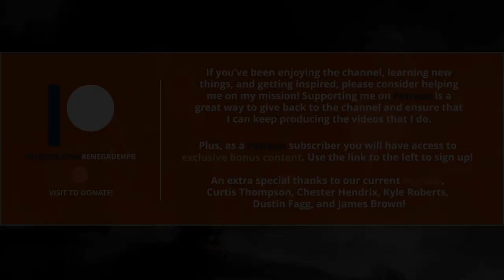Michael Stackpole Talks BattleTech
Michael Stackpole is one of the founding fathers of the BattleTech universe. His Warrior and Blood of Kerensky trilogies were both pivotal in laying the foundation of the early lore. Mike has been a stalwart contributor to this universe ever since and his novels have consistently guided fans through the most pivotal moments of BattleTech history. In this conversation we talk through that journey, with a special emphasis on the early days of the IP and the events and characters that give the universe such depth.

BUY NOVELS BY MICHAEL STACKPOLE!
Kell Hounds Ascendant by Michael Stackpole
Star Wars X-Wing: Rogue Squadron by Michael Stackpole
Star Wars: I, Jedi by Michael Stackpole
Talion: Revenant by Michael Stackpole
In Hero Years...I'm Dead by Michael Stackpole

Timestamps
00:00:00 Introduction
00:00:48 Connecting with FASA and the Warrior Trilogy
00:08:16 Origin of the Clans, OmniMechs, and the Wolf Dragoons
00:11:41 Crafting a Story in an Established IP
00:15:34 Who Ultimately Determines Key Events?
00:17:04 On the Rebirth of Frederick Steiner
00:18:40 Introducing the Clans
00:23:40 The Influence of ClickTech Product/Marketing on Storytelling
00:24:52 Working with Other Author's Characters
00:27:42 Writing Early vs Modern BattleTech
00:31:18 Writing Natasha Kerensky
00:33:46 Memorable Scenes
00:40:37 Writing for Different IPs
00:42:29 Mike's Gaming Pursuits
00:45:56 Favorite Characters and Novel
00:47:34 Name Pronunciations in BattleTech
00:50:08 Tips for Aspiring Writers
00:54:15 Legal Considerations When Working in an Established IP
01:01:03 Musings on Cover Art
01:06:30 Story Elements from Keith and Mayhar in the Warrior Trilogy
01:08:30 Writing Engaging Battle Scenes
01:12:25 The Wedding
01:14:28 Pre-3025 stories
01:17:22 Parting Thoughts

Renegade HPG logos - Illustrations by Audrey Corman and D.C. Bruins
Renegade HPG special screens - Illustration by Jenn Ravenna
Music credit - Mechwarrior 2 31st Century Combat Soundtrack by Activision, Track 1 - Composed by Kelly Walker Rogers, Gregory Alper, Jeehun Hwang